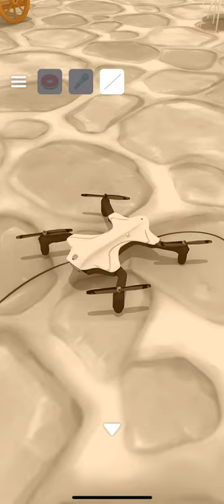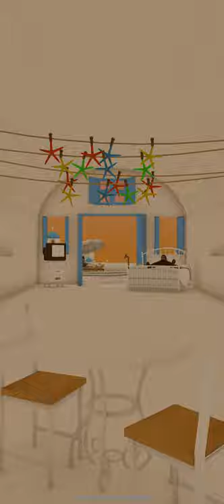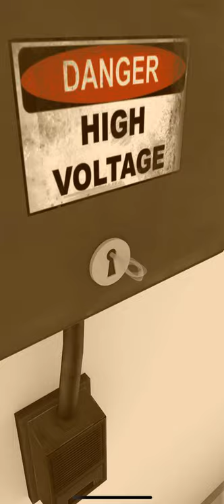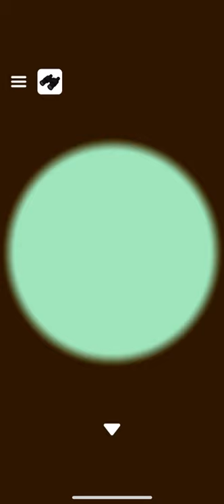선공개)Part3, 산토리니(Santorini) Jammsworks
탈출 게임 산토리니(Escape Game: Santorin‪i‬, 脱出ゲーム サントリーニ ~エーゲ海広がる青と白の街‪~‬) 공략 full walkthrough

방탈출,Room Escape,Escape Room,Room Escape Game,walkthrough,Jammsworks,Jammsworks Inc, santorini